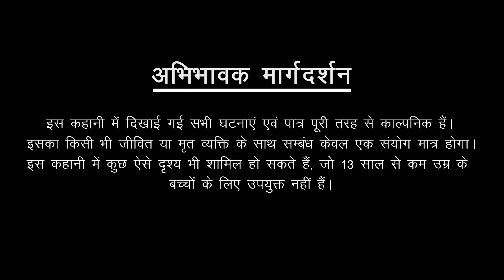ଭ୍ରମ| Odia Stories | Odia Gapa | Aaima Kahani | Odia Horror Story | Odia Bhuta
Welcome to the Dodo TV Odia Horror Youtube Channel.

children below 13 years of age on behalf of Dodo TV Odia channel. This channel